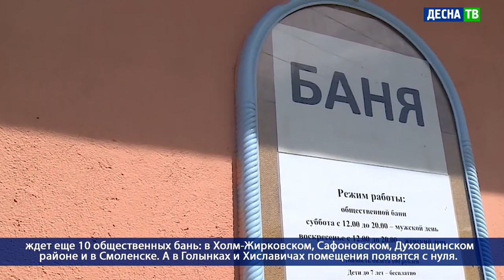Десна-ТВ: День за днем от 11.12.2020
В выпуске:
- Онлайн-диалог по вопросу распространения коронавирусной инфекции на территории Десногорска.